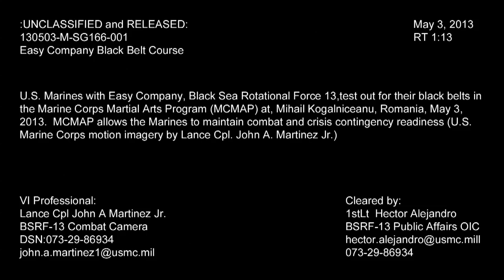MilitaryMixedMartialArts.com - Black Sea Marines Sustain, Improve Their Martial Arts Skills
- U.S. Marines with Easy Company, Black Sea Rotational Force 13 take a test to earn their black belts in the Marine Corps Martial Arts Program (MCMAP) at Mihail Kogalniceanu, Romania, May 3, 2013. MCMAP allows the Marines to maintain combat and crisis contingency readiness. Also available in high definition.